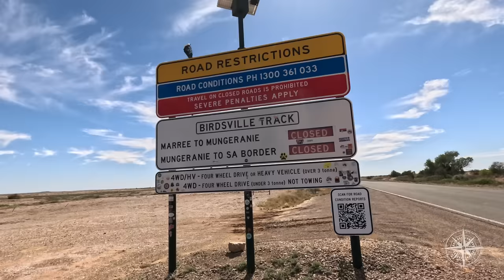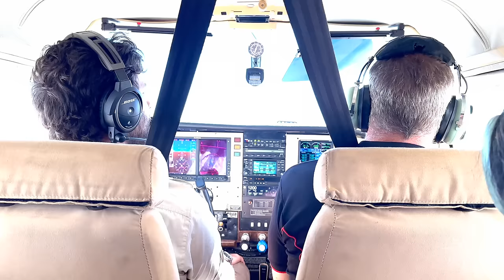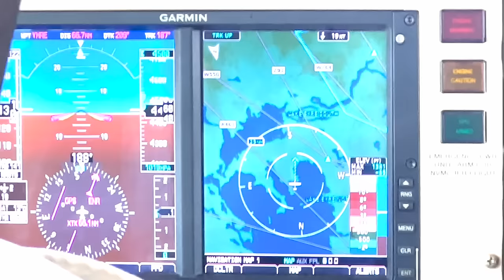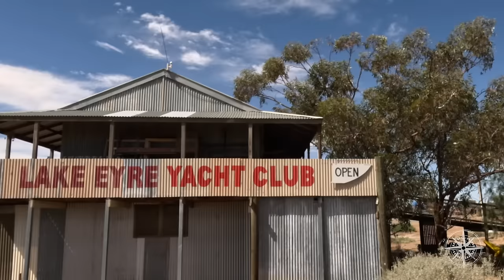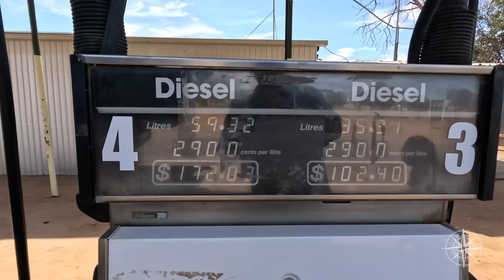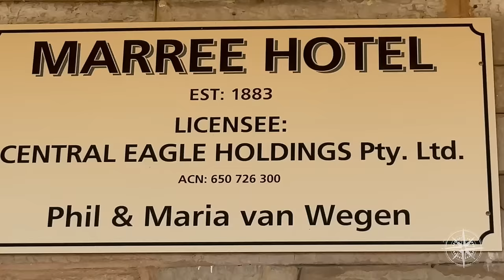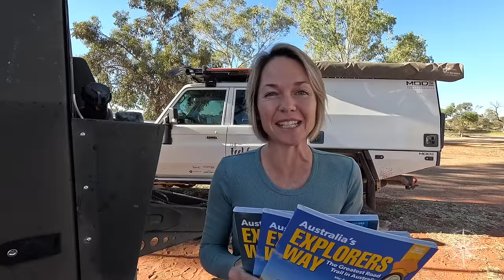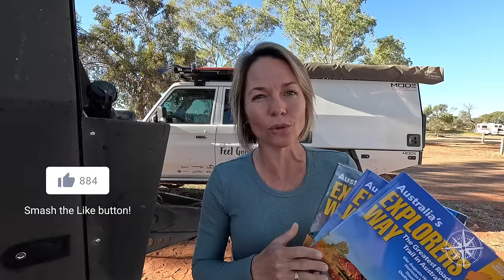The Oodnadatta Track & Scenic Flight Over Kati Thanda Lake Eyre Basin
The Explorers Way
Adelaide To Darwin
Season 8
Episode: 228

It's time to hit the Oodnadatta Track with our caravan in tow! We pick up our Outback road trip in Marree, a small town at the start of the 620km dirt Oodnadatta Track. Katie gets completely out of her comfort zone with a spectacular flight over Kati Thanda Lake Eyre, Australia's largest salt lake, and we encounter road closures due to recent flooding rains.

You'll also get to see Paul and Jasper visit a Yacht Club in the middle of the Outback and we lose another drone over Lake Eyre!

Plus be sure to give us a like and leave a comment with your number one bucket list experience in Australia, and go in the draw to win one of three Explorers Way Guide Books we have up for grabs!

Remember to like this video and leave a comment to get in the running for one of 3 remaining Explorers Way travel guides!

Chapters
00:00 Our Explorers Way Adventure Continues!
00:47 Farina to Marree, Outback South Australia
01:21 Bucket List Experience For Katie
01:45 Pub Weigh In
03:12 Pick Your Bucket List Item
04:20 Scenic Flight Over Kati Thanda Lake Eyre
05:24 Overview Of Lake Eyre Basin
06:41 The Marree Man From Above
07:48 Birdsville Track CLOSED (expected til May or longer)
09:07 Lake Eyre Yacht Club
09:19 Commodore Bob Backway, Lake Eyre Yacht Club
11:02 Help Bob Get A Surf Cat From Somerville To The Yacht Club
12:31 Maree Outback Roadhouse
14:28 Outback Food Costs
16:15 Probably The Best Pub In Marree
17:13 The Start Of The Oodnadatta Track
17:24 Maree To Marla, Oodnadatta Track
17:35 iCheck Tyre Pressure Deflators
18:26 Maree To Coward Springs
18:54 Mutonia Sculpture Park, Outback South Australia
19:22 Operation: Find That Drone!
20:03 Starlink to The Rescue?
20:36 Did Paul Get Reunited With His Drone?
21:37 Katie Being A Smart Cookie
22:52 One Down, Three To Go! (Like & Leave A Comment)
23:22 We Now Know Why Its Called The Oood-Nah-Dahh-Tah Track
23:35 Subscribe & Click The Bell Icon
24:01 Coward Springs